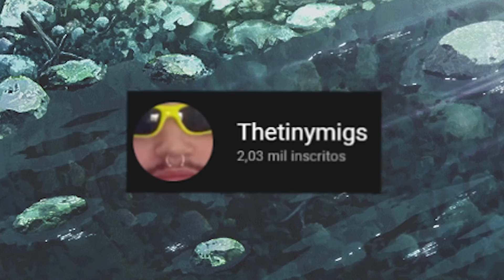CUIDADO AO VER ESSES HOMENS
Redes sociaveis 🌐👇👇👇👇👇

Quer fazer parte do nosso Discord? 📞 Link na comunidade do canal!

Twitter 🐦@Weemigs

Instagram 📷 @Weemig

TAMO JUNTO!